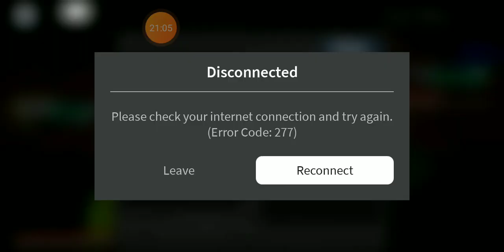Pokémon Brick Bronze episode 25: Swaddling the Competition!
Our hero explores Route 9 and takes the opportunity to train his newest Pokémon, Sewaddle. Many of the wild Pokémon hold type advantage though, so the Grass and Bug-Type is in for steep training! Will our hero manage to help the little Pokémon reach a new level of power and become on par with the rest of his team? Find out now, as the journey continues!

Hey, do you want to know about intermittent fasting? Well luckily for you, my amazing parents just started a YouTube channel just for that. Come check it out here!

Also, do you want to watch amazing art videos? Well luckily for you, my amazing little sister also has a YouTube channel right up your alley! Come check it out here:

Also, I have a Discord server now! It's called Fnw21 Gamer's Server. Come check it out!